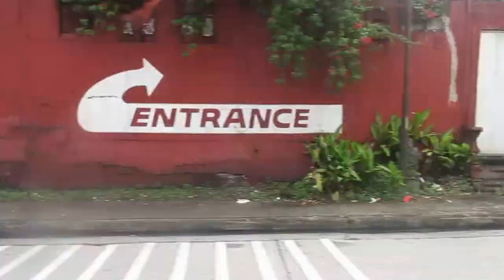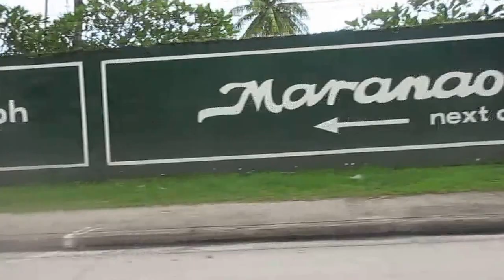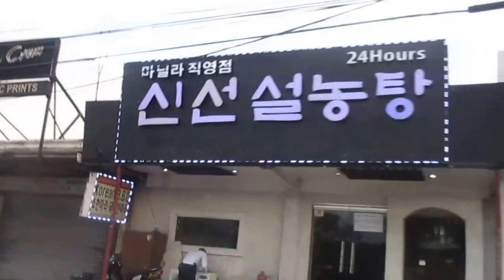Video Map - 4 of 4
This is a trip from the Petron station to Korean Town.